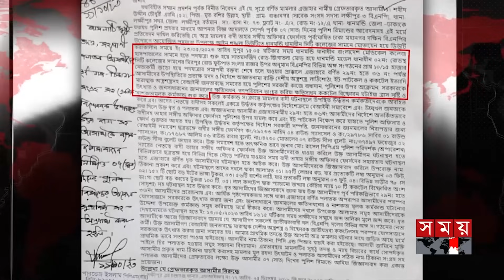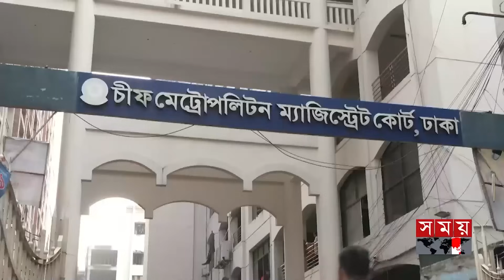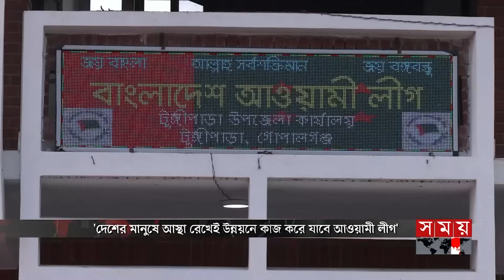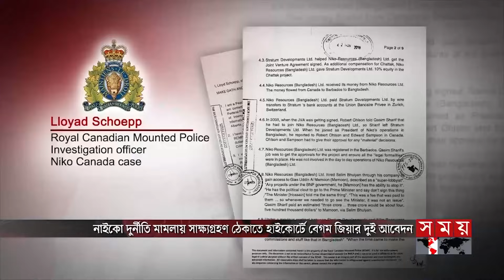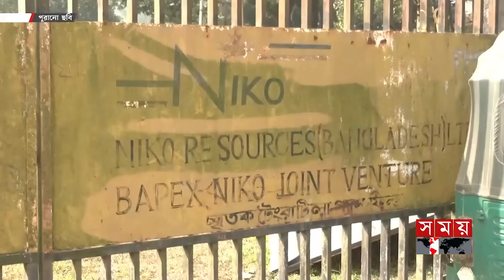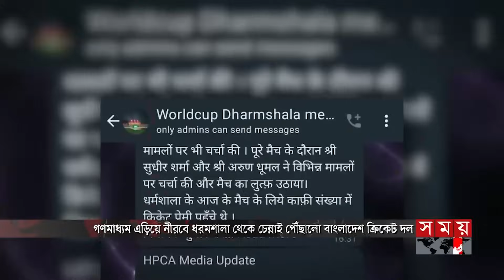Exclusive:বিরতিহীন সারাদিনের শীর্ষ সংবাদ | ১১ অক্টোবর ২০২৩ | Top News of The Day | Somoy TV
এবার অংশগ্রহণমূলক নির্বাচন নিয়ে তৎপর মার্কিন পর্যবেক্ষক দল। সব পক্ষের প্রচারণার নিশ্চয়তা ও অহিংস পরিবেশই চাওয়া। সহিংসতার আশঙ্কা উড়িয়ে দিয়ে নিরপেক্ষ নির্বাচনের প্রতিশ্রুতি দুই মন্ত্রীর.
নেতাকর্মীদের গ্রেফতার করে একতরফা নির্বাচনের পাঁয়তারা চলছে/ অভিযোগ বিএনপির। নিরপেক্ষ সরকার ছাড়া ভোটে না যাওয়ার ঘোষণা.

টুঙ্গিপাড়ায় হেঁটে উপজেলা কার্যালয়ে প্রধানমন্ত্রী শেখ হাসিনা। নেতাকর্মীদের সঙ্গে মতবিনিময়ে বললেন, জাতীয়-আন্তর্জাতিক ষড়যন্ত্র চললেও আস্থা দেশের মানুষে।

নাইকো দুর্নীতি মামলায় এফবিআই ও কানাডা পুলিশের সাক্ষ্যগ্রহণ ঠেকাতে হাইকোর্টে বেগম জিয়ার দুই আবেদন। বিচারকাজ দীর্ঘায়িত করার অজুহাত/ বলছে দুদক।

মা ইলিশ রক্ষায় তোড়জোড়। ৬টি অভয়াশ্রমে মধ্যরাতে শুরু হচ্ছে মাছ শিকারে ২২ দিনের নিষেধাজ্ঞা। সরকারি খাদ্য সহায়তা নিশ্চিতের দাবি জেলেদের।

গাজায় মানবিক সংকট। পথ নেই আন্তর্জাতিক সহায়তা পৌঁছানোর। পাল্টাপাল্টি হামলায় প্রাণহানি ২২শ। হামাসকে শয়তান বললেন বাইডেন। বাংলাদেশে ইসরাইলবিরোধী বিক্ষোভ।

Somoy TV: t.ly/Se1z
Somoy TV Bulletin: t.ly/iqIq
Somoy Entertainment: t.ly/3dWC
Somoy Sports: t.ly/iASp
SOMOY TV ISLAMIC: t.ly/zU6a

Somoynews.tv: t.ly/Y7ab
খেলার সময়: t.ly/xJ5H
সময়ের গল্প: t.ly/EW3M
এ সময়ের বাণিজ্য : t.ly/m3ir

Groups:
Somoy TV (Official)✅: t.ly/ajiO
Somoy Entertainment✅: t.ly/8CLh
Somoy Business✅: t.ly/4xaJ